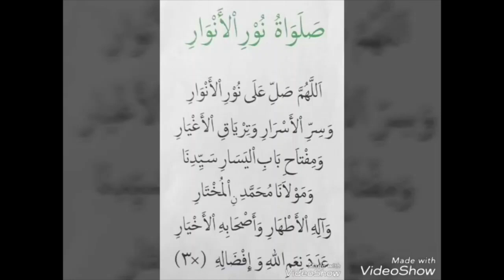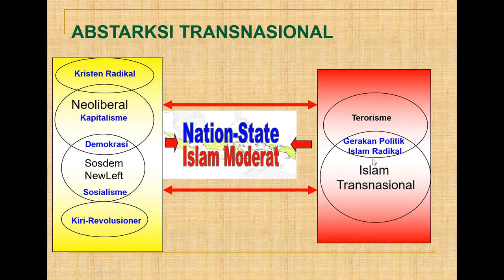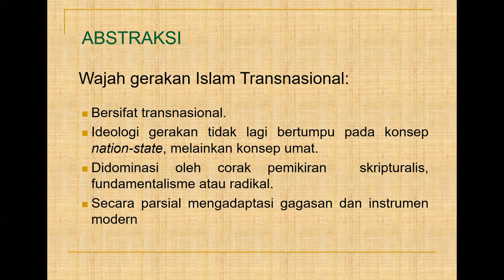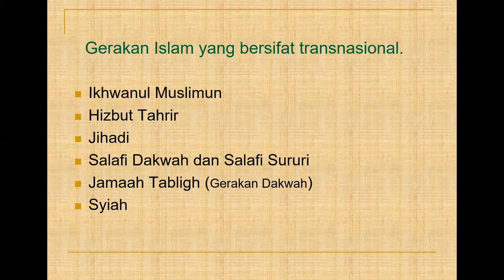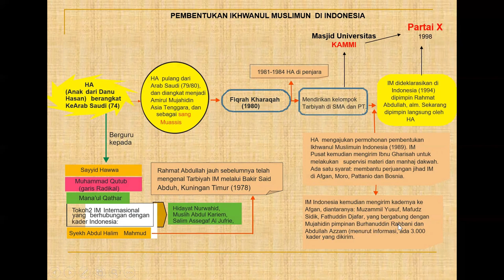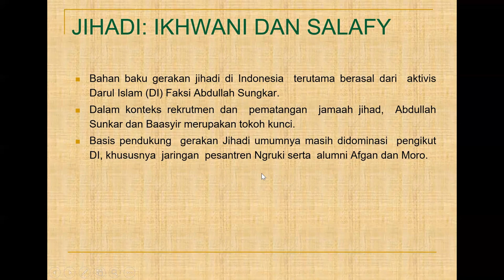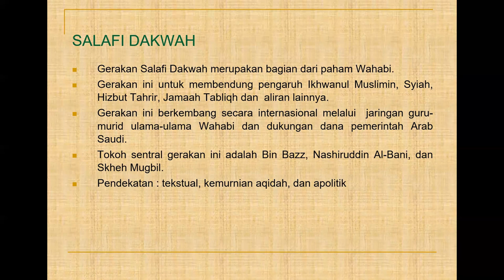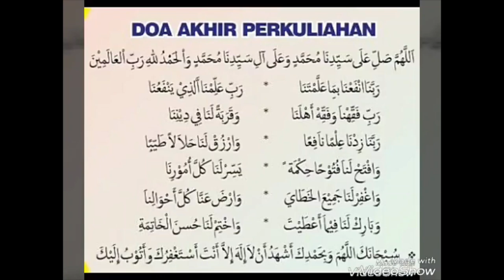PERTEMUAN KE 8 ASWAJA AN NAHDLIYAH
Tautan PRESENSI ASWAJA AN-NAHDLIYAH

Kerjakan soal yang ada diakhir tayangan dan kirim ke GOOGLE CLASSROOM yang sudah di share.